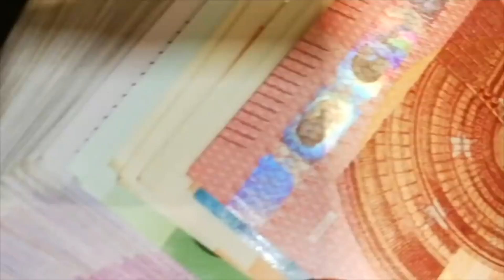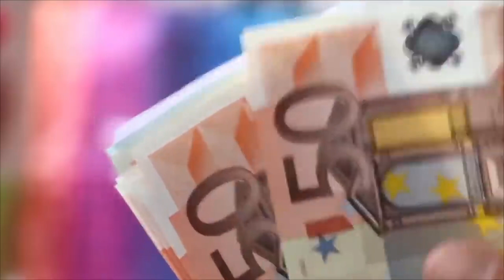AUMENTO BOLLETTE LUCE E GAS DAL 1° LUGLIO 😱 ARRIVA LA STANGATA!! ECCO DI QUANTO 💸